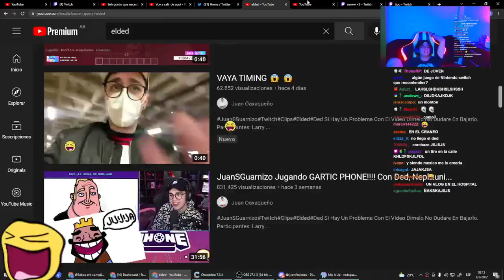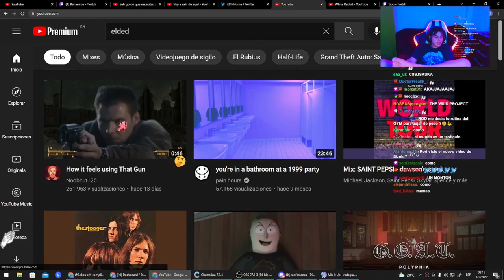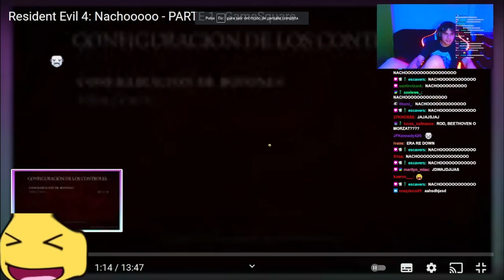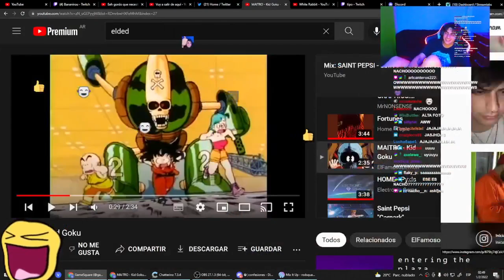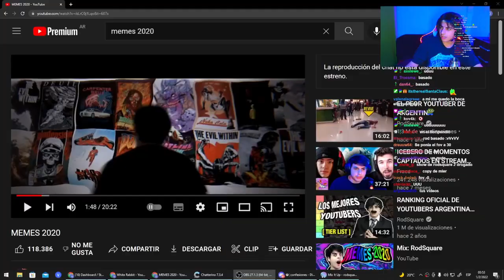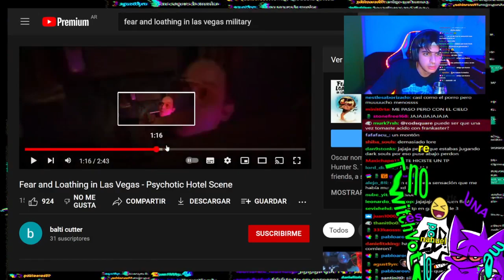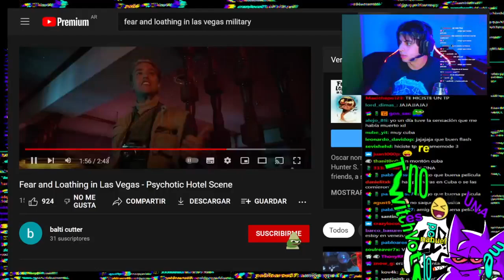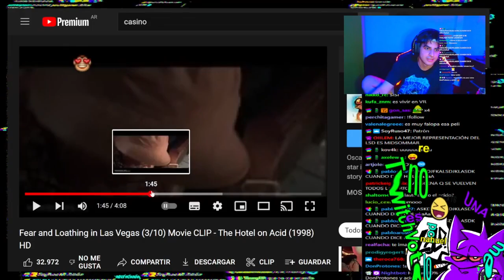Rodsquare charla con el chat